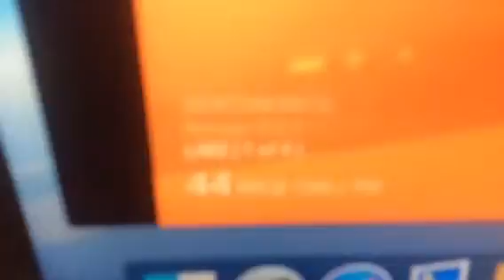The Computer Spy Trailer